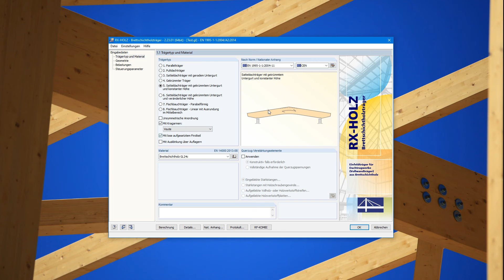[DE] FAQ 004635 | Jaké typy nosníků z lepeného lamelového dřeva je možné spočítat s vrcholovým kl...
Dotaz:
Jaké typy nosníků z lepeného lamelového dřeva je možné spočítat s vrcholovým klínem?

Odpověď:
U nosníků typu 5 a 6, tedy pouze pro typy se zakřiveným spodním pásem je možné zohlednit volný hřebenový klín. Tato funkce neexistuje u nosníků typu 3 s rovným spodním pásem.